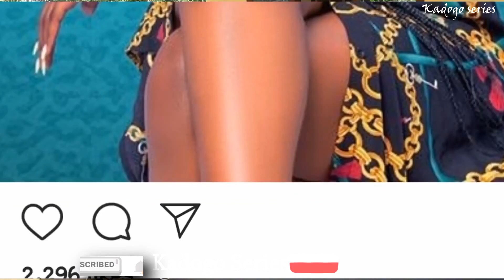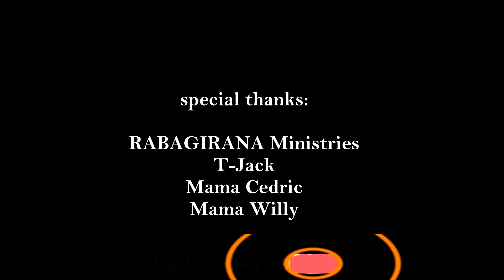KADOGO SERIES S01 EP02: SALSA ATI SURPRISE INDUTIRA IZINDI NUKO WAPFA NKAGUSIBA MU MITUNGO NTUNZE